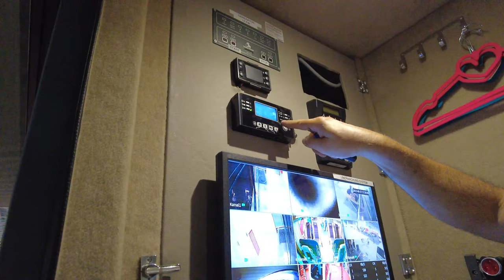Yürüyen Otel Kulis Bus | Karavan tatilinde Türkiye'de TEK | Şoförü ve aşçısı olan otobüs karavan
Merhaba, Karavan Show Eurasia fuarına çok ilginç karavanlar ve firmalar katıldı. Aralarında en çok dikkat çeken Kulis Bus, bu karavanın kendine ait şoförü, aşçısı ve yardımcısı var. Üstelik VIP bir araç ile sizi dilediğiniz yerden alıp dilediğiniz yerleri gezdirebiliyorlar.

Firmanın sahibi Mehmet bey detaylı bir şekilde hem karavanı hem de nasıl tur düzenleneceğini anlatıyor. Sizler için bir de tur fiyatı aldım. Beğenmeyi unutmayın. İyi seyirler...